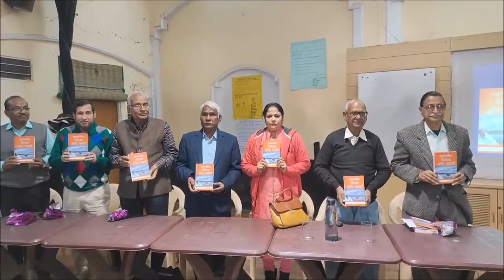Kashmir : Mithak Aur Yartharth - Dr. Prakash Chandra Jain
Kashmir : Mithak Aur Yartharth
पुस्तक लोकार्पण व परिचर्चा -कश्मीर: मिथक और यथार्थ  लेखक-डॉ.प्रकाश चन्द्र जैन
दिनांक – शनिवार, 10 दिसम्बर 2022 आयोजक- जनसरोकार मंच टोंक
अमेज़ॅन पर पुस्तक उपलब्ध हैं